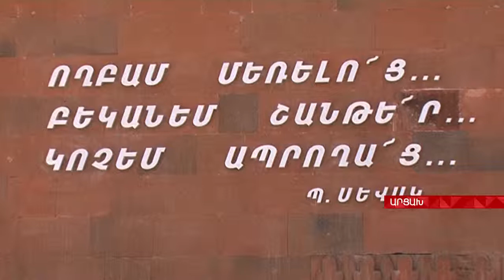Ցեղասպանության զոհերի հիշատակը Արցախում հարգելու են նոր հուշարձանի մոտ Aysor ATV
Հայոց Ցեղասպանության զոհերի հիշատակն Արցախում խնկարկելու են նորակառույց հուշարձանի մոտ: Շինարարներն, այս օրերին, վերջին աշխատանքերն են կատարում: Հոգևոր սպասավորներն էլ օրհնել են զանգակատան խաչը: